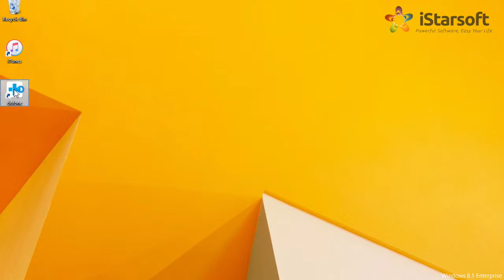How to Transfer Videos from Nokia to iPhone with dr.fone - Switch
1-Click to Copy One Phone to Another, Easy and Fast

▶ Transfer contacts, text messages, photos, videos, music and many other file types.